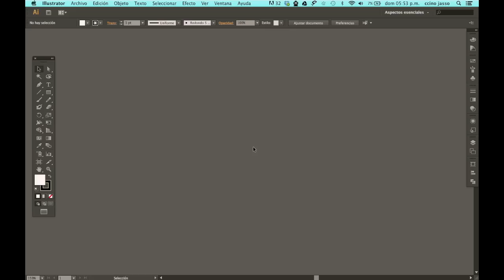Como cambiar el color del fondo en Adobe Illustrator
Sigue este tutorial paso a paso y aprende a como cambiar el color del fondo en Adobe Illustrator.

En este video tutorial como simular el color del fondo de nuestro lienzo en adobe illustrator cs6

Paso #1 Ajusta las propiedades del documento

Abre Adobe ilustrador, ve al menú archivo y selecciona "nuevo" para crear un nuevo documento, en la ventana que aparece cambia las propiedades del documento y presiona OK

Paso #2 Simular color del papel

Ve al menú archivo y selecciona la opción ajustar documento  en la ventana que aparece ve a la sección de transparencia y da click en la opción de "simular color del papel", cambia el color del fondo en  la paleta de colores y presiona ok

Paso #3 Aplica el color

Presiona "OK" nuevamente para cerrar la ventana de ajustes del documento, ahora el fondo ha cambiado a el color que seleccionaste.

Este fue un tutorial de Howtech.tv Deja tus comentarios o contáctanos por email.